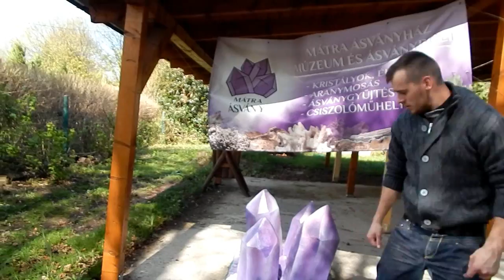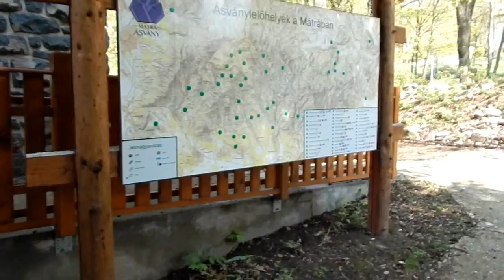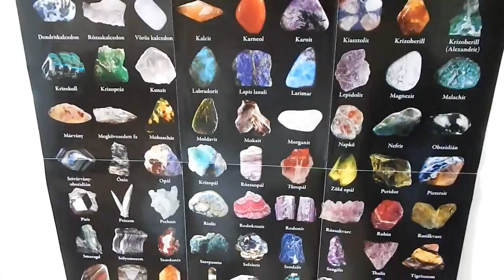Mátra ásványok-Kirándulás vlog#9